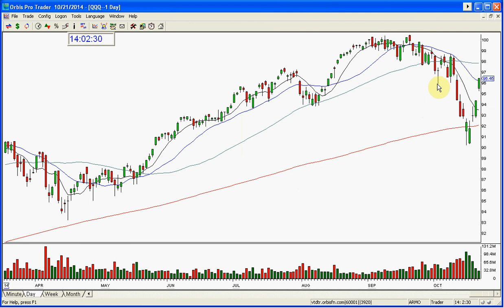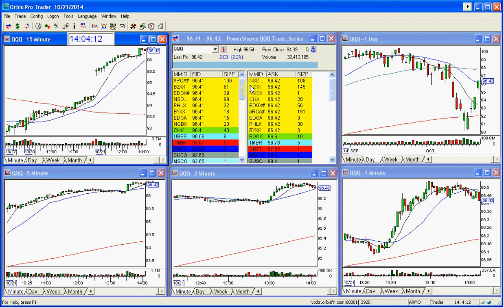QQQ MARKET REVIEW-10-21-2014